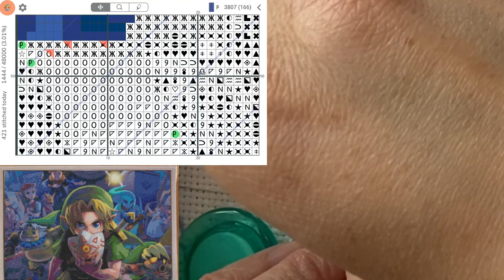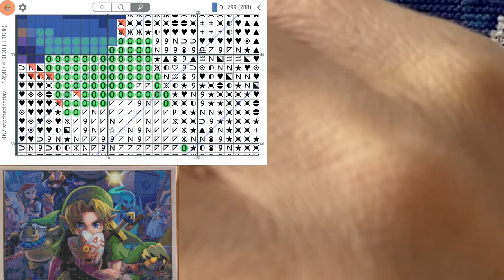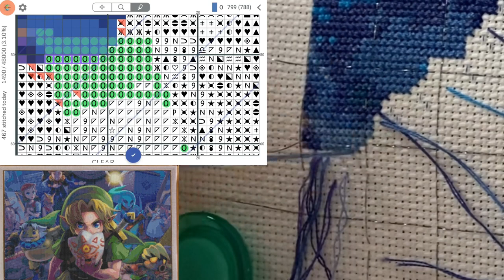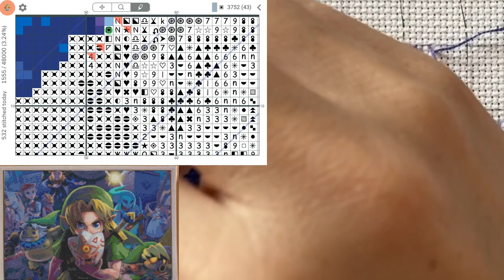Cross Stitch: Stitch With Me #111 (with talking)